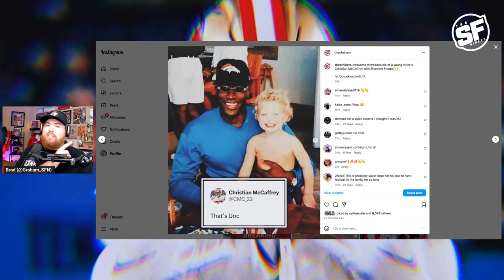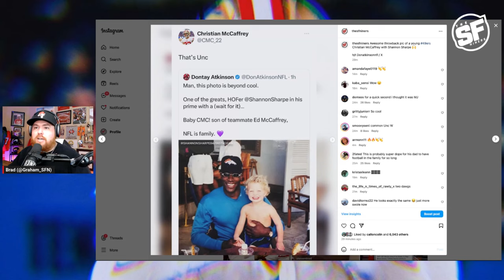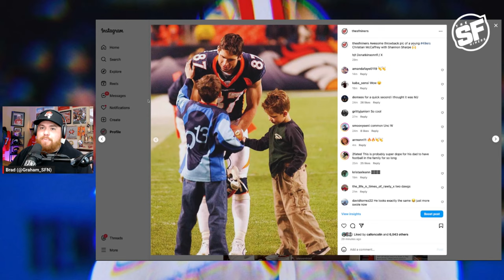AWESOME photo goes viral of a young 49ers Christian McCaffrey hanging with Shannon Sharpe‼️